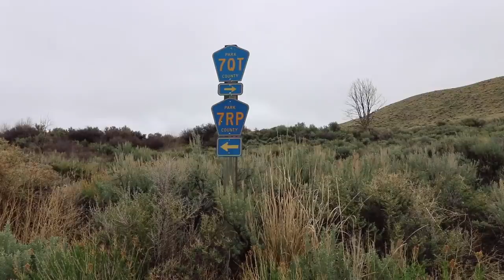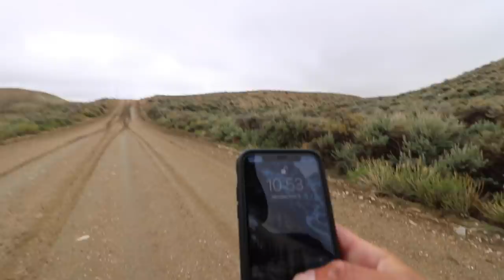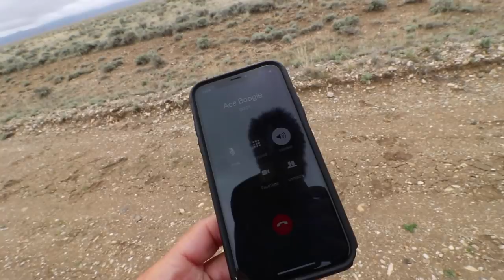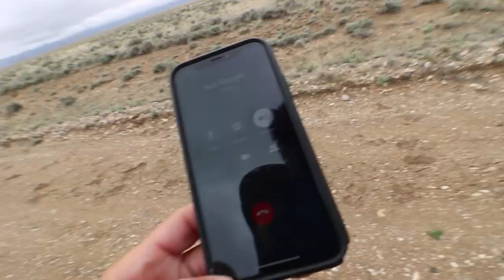Almost Flipped The Van & Walked Through Bear Territory For Help || Wyoming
This is a bit random of a vlog I threw together to share with you guys about how James and I got stuck in Wyoming a couple of days ago.
We were following the GPS to the lake and ran into a sticky situation. More Wyoming Cutthroat trout coming tomorrow with the soggy wader boys.
Thanks Aaron for helping us out!